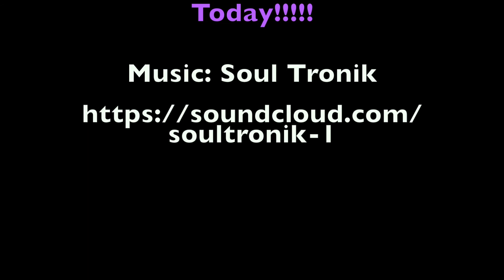I Highlighted My Natural Hair: Vlog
Unique Hair Creations

Location: Newport News, VA

Make your Appointment Today!